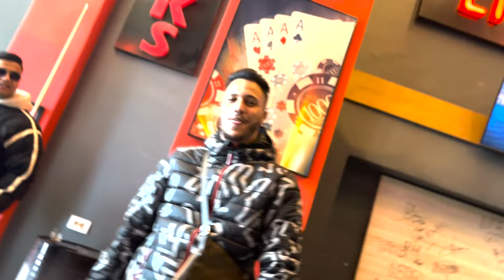Napro - Balesti ( Clip Officiel )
Music Video by Napro performing Balesti 🚀.
Directed by : Napro
Mixing & Mastering By : Ciko